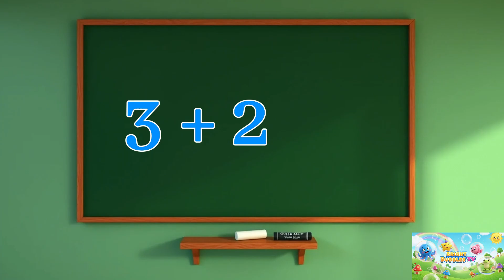Learn Addition with Music! | Simple Math Song for Toddlers & Preschoolers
Get ready to learn basic addition with our fun and catchy "Adding Numbers Song"! This engaging educational video is perfect for toddlers, preschoolers, and young children just starting to explore math. We'll show you how to add numbers like 1+1, 2+2, and more, making learning feel like a game.

Our song uses simple rhymes and a playful melody to make addition easy to understand and remember. Join us as we learn what the plus sign means and watch numbers grow bigger! This video is a great tool for building early math skills and confidence.